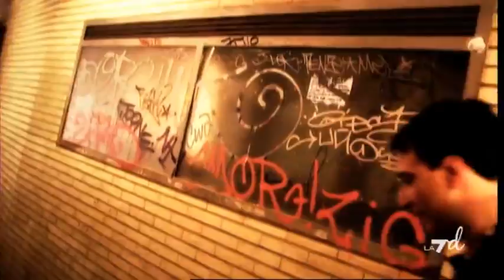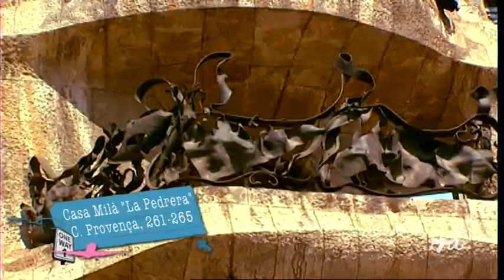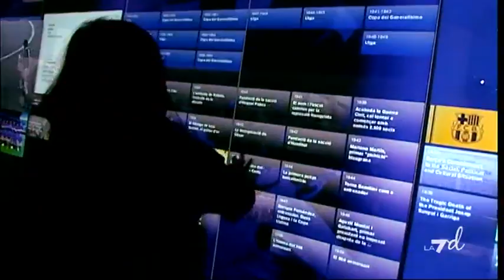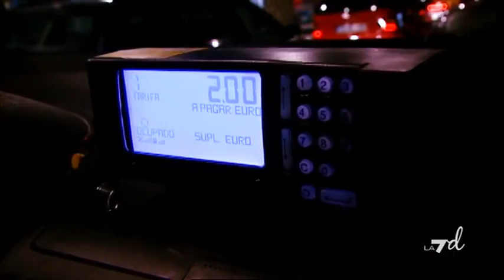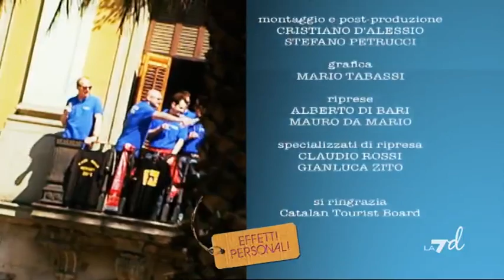EFFETTI PERSONALI 12/08/11